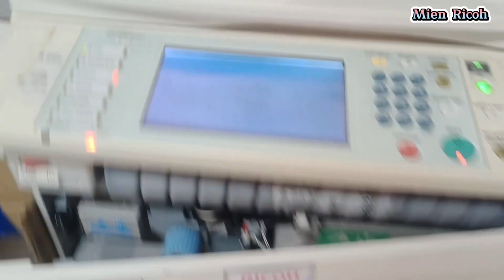MT | Ricoh mẹo xử lý mắt giấy dưới dulex hiệu quả 100% mà không tốn 1 xu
► Tất cả các video được đăng lại bởi giá trị giáo dục và không mang ý nghĩa bạo lực.
► All video are being posted strictly for its educational value. This is in no means intended to be violent
© Bản quyền video thuộc về Miên Ricoh
© Copyright by Miên Ricoh ☞ Do not Reup